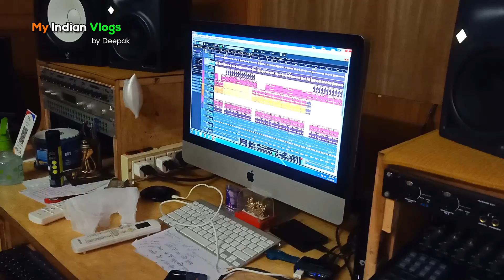A Audio video recording Studio Tour | By | MY INDIAN VLOGS | Swaranjali Studio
By - Deepak Singh
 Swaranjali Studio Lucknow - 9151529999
::In this video::
How to record song in studio?
How to reach in audio recording studio in Lucknow?
How they record a song in studio?
How to work with green screen video?
  I am usig thease assesiories
Camera 1
Camera 2
Green Screen
Ring Light
Porta Light
Mic 1 (Boya M1)
Mic 2 (Blue Yeti)
Realme X3
Realme X8
पॉलिटेक्निक से स्वरांजलि स्टूडियो की दूरी 7 किलोमीटर है।
सबसे नजदीकी रेलवे स्टेशन बादशाह नगर है बादशाह नगर से स्वरांजलि स्टूडियो की दूरी सिर्फ 500 मीटर है।
हजरतगंज से स्वरांजलि स्टूडियो की दूरी 4 किलोमीटर है।
 चारबाग रेलवे स्टेशन से स्वरांजलि स्टूडियो की दूरी 13 किलोमीटर है।

प्रिय मित्रों
इस वीडियो में मैंने आप सभी को लखनऊ में स्थित स्वरांजलि स्टूडियो के बारे में बताया है जिसमें आपके साथ हम पॉलिटेक्निक चौराहे से लेकर स्वरांजलि स्टूडियो तक का सफर तय किया है । और यहां होने वाली एक रिकॉर्डिंग
 का सेशन आपको दिखाया है कि कैसे यहां पर गाना रिकॉर्ड किया जाता है? और ग्रीन स्क्रीन का वीडियो V. F. X वीडियो कैसे बनाया जाता है? इस स्टूडियो में अमिताभ बच्चन जी ने भी अपनी रिकॉर्डिंग करी है और पूरी डिटेल के साथ मैंने बातचीत भी की है रिकॉर्डिंग स्टूडियो के ऑनर हेम सिंह जी से तो दोस्तों पूरे वीडियो को देखिए और बताइए हमें कि कैसा लगा हम जल्दी ही आपके लिए दूसरा इनफॉर्मेटिव वीडियो लाएंगे
।।धन्यवाद।।